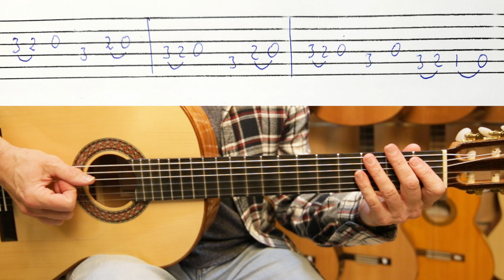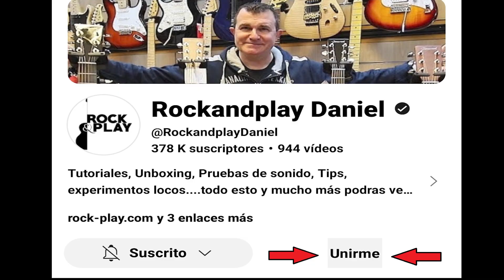BULERÍAS: aprende el compás así de fácil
Si quieres aprender de una vez por todas el compás de bulerías, cómo entrar, cómo salir, cómo meter las falsetas o las escobillas, cómo meter los cierres...no puedes dejar de ver este vídeo una y otra vez